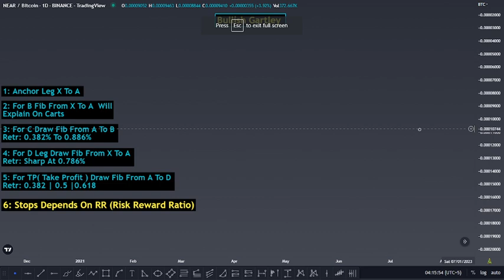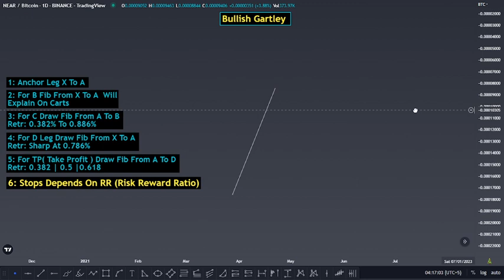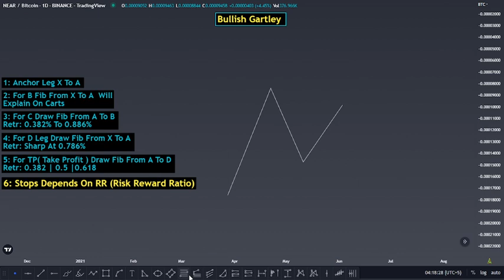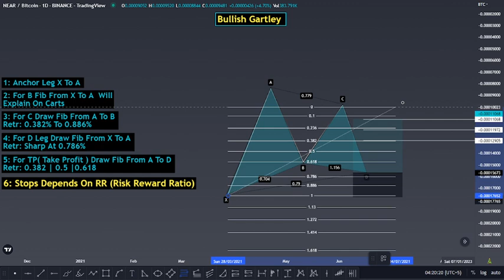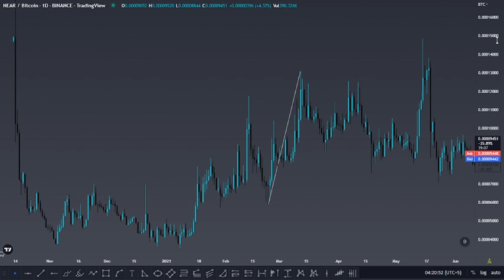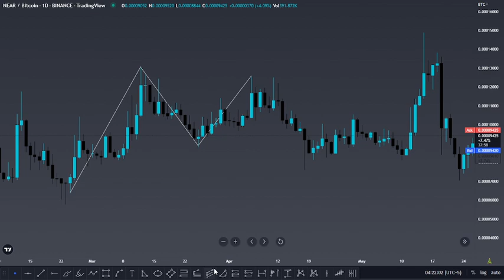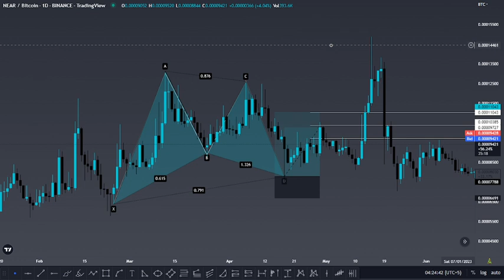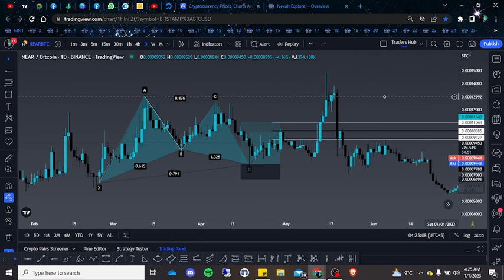How To Draw Bullish Gartley Harmonic Pattern In URDU/HINDI | With Live Chart Examples | Mehran Khan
Traders Hub Is A Private Group On Whats App & Facebook To Make Independent Traders In Pakistan, Working On Trading Psychology,Risk Management & Mindset.

Teaching Pakistan Technical Analysis For Crypto,Forex,Stocks And All Financial Markets.

Hope You Get Some Quality In My Ecosystem.

Mehran.